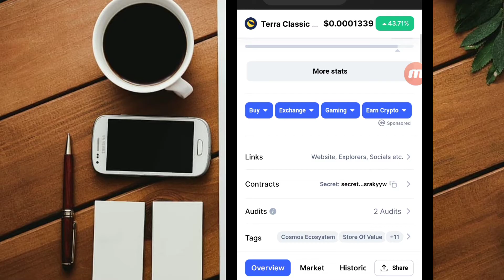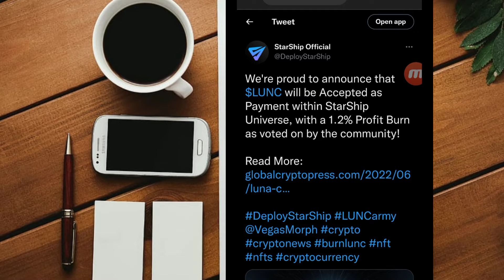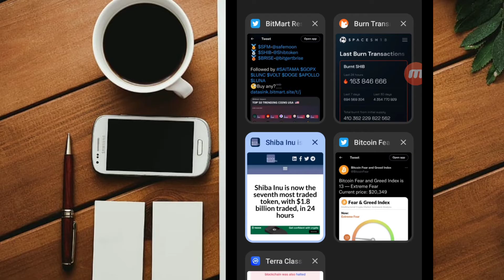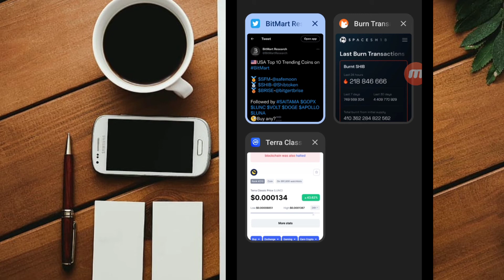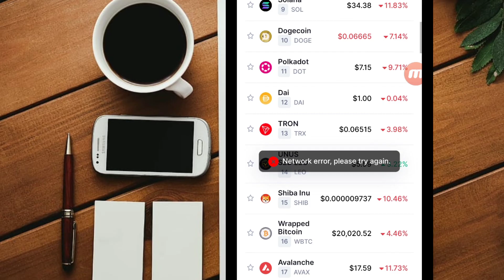SHIBA INU BIG BURNING 🔥|| PRICE $0.001 SOON!